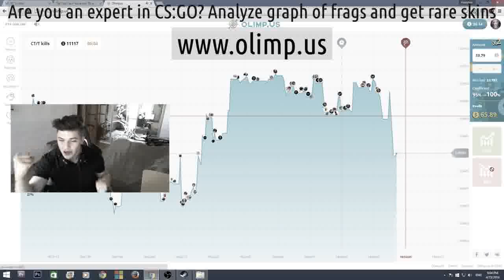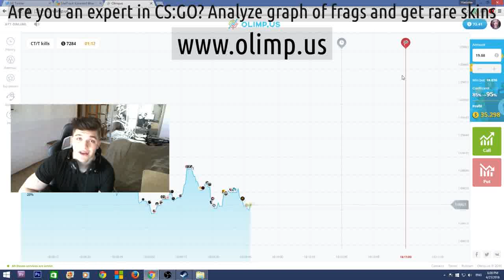Chit csgo on the server